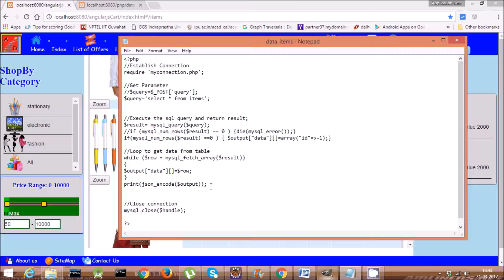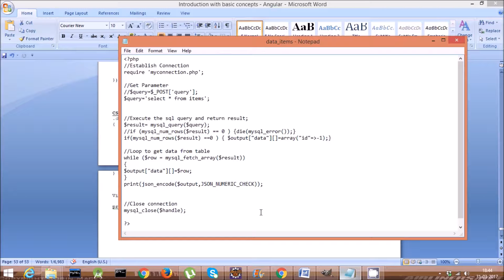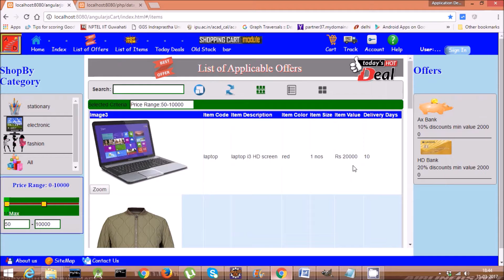Angularjs Tutorial for Beginners|Get numeric values from PHP-JSON. Shopping Cart Example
AngularJS Tutorials for Beginners, Shopping Cart Example in AngularJS & Learn AngularJS Online in Most simple way.

Following are demonstrated in this video.
1.  We get data from PHP Script in JSON format. The numeric data
received is in text format. The Orderby number sort as text in ng-repeat .

2. The resolution to above issues is to use JSON_NUMERIC_CHECK
format in PHP script to get JSON numeric data.

3. This is what we demonstrate to use orderby sort as numeric.

4.We use notepad for PHP script only to show the change.